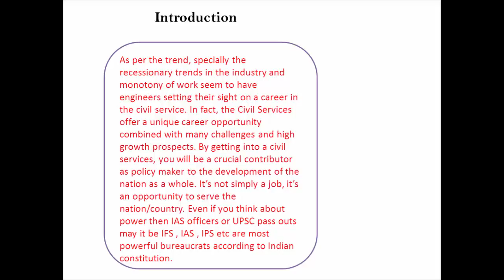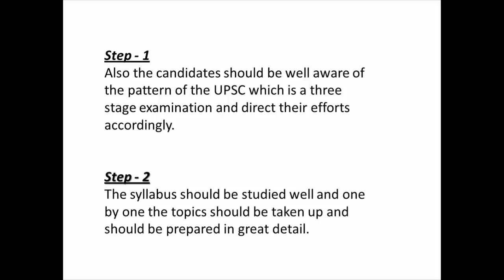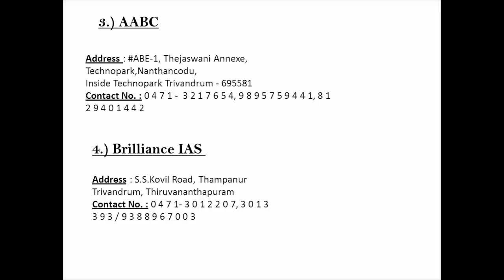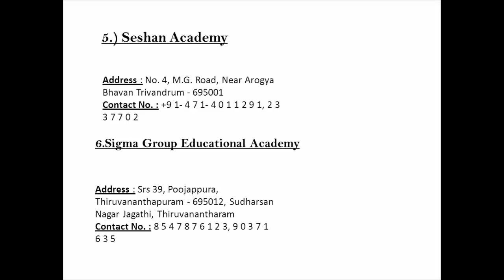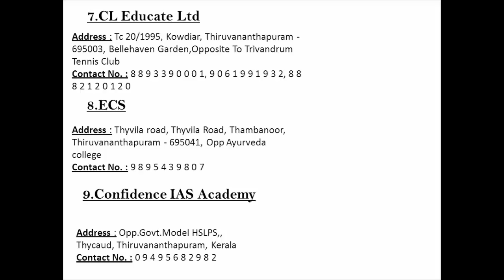best upsc coaching in trivandurum